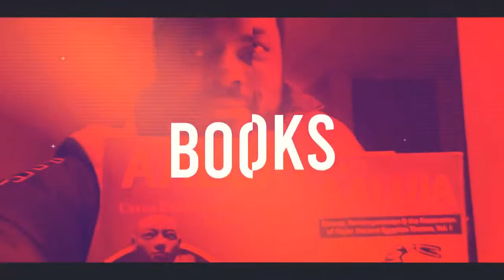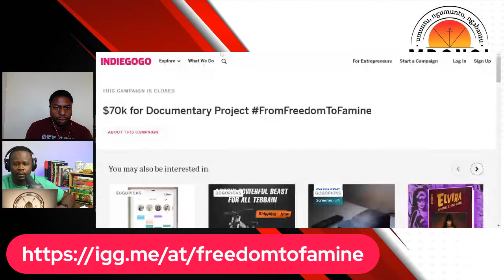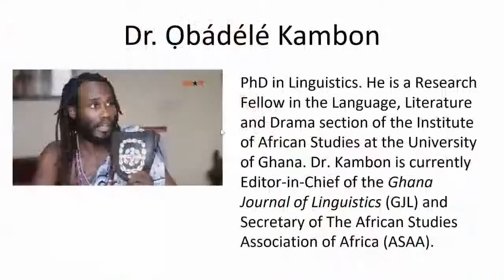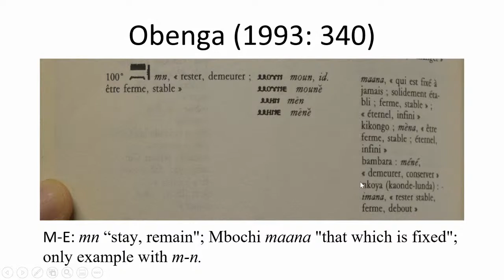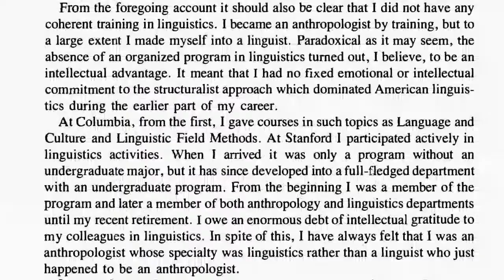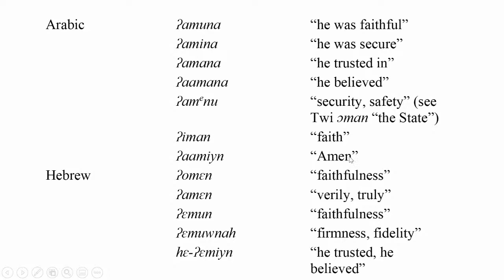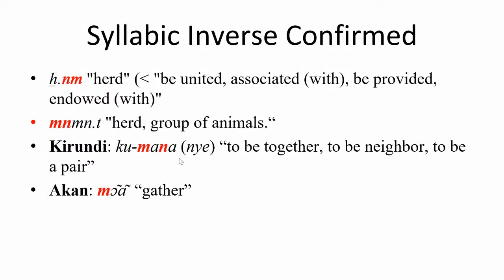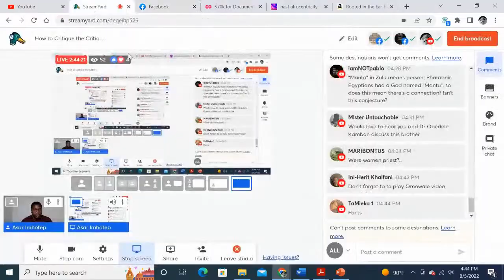How to Critique the Critique: Analyzing Dr. Kambon's critique on The Origin of Amen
Join me on Kuumba (Friday) August 5th at 2PM Eastern time at the Mbongi  as we do another workshop on 'How to critique the critique.' In this episode, we will be analyzing a critique made by Ọbádélé Kambon, PhD in his paper "Editorial Book Critique: The Origin of the Word Amen: Ancient Knowledge the Bible has Never Told" (2020). This paper is a critique of the book of the same title, but the 2020 second edition, written by Drs. O. Kwame Osei, Jahi Issa, and Salim Faraji. While Kambon made some valid critiques of this text, there are many mistakes, procedural and ethical issues of the critique that diminished its quality and potential to advance the conversation. We will address those issues and demonstrate the importance of critiquing the critique, even of 'experts' for a more well-rounded assessment.

Umoja - Sunday
Kujichagulia - Monday
Ujima - Tuesday
Ujamaa - Wednesday
Nia - Thursday
Kuumba - Friday
Imani - Saturday

Manetho Text with both Greek and English translation